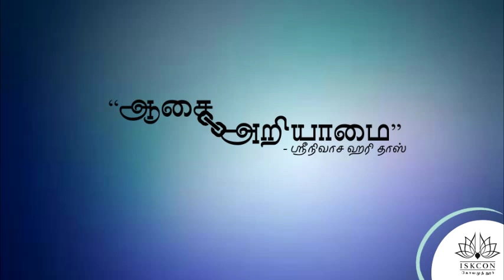ஆசை - அறியாமை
ISKCON கோயமுத்தூர்